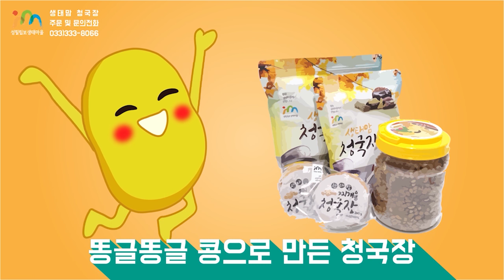20/05/06 황창연 신부 매일미사 강론 : 가짜 뉴스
오늘은 부활 제4주간 수요일입니다